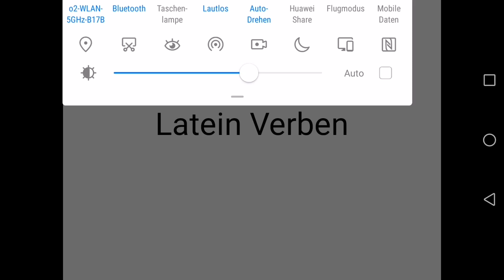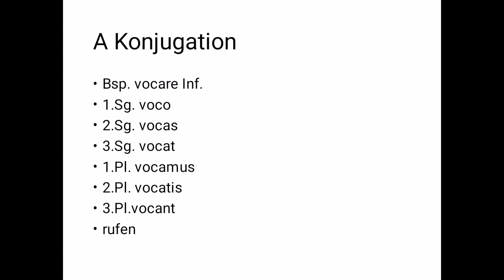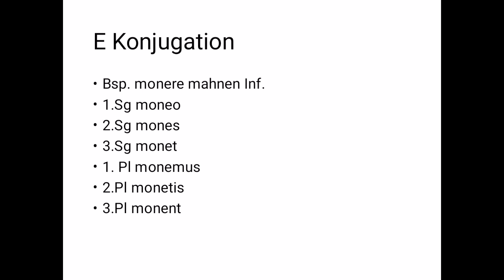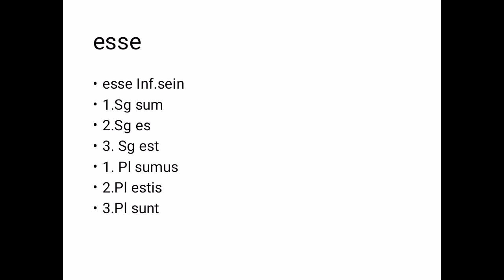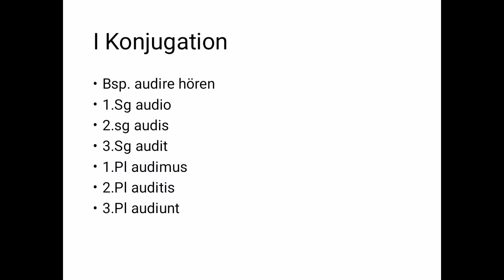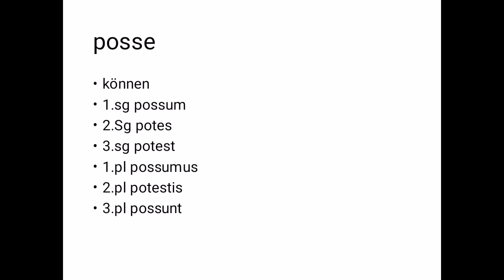Latein Verben, a, e, i, konsonantische Konjugation und posse, esse können, sein